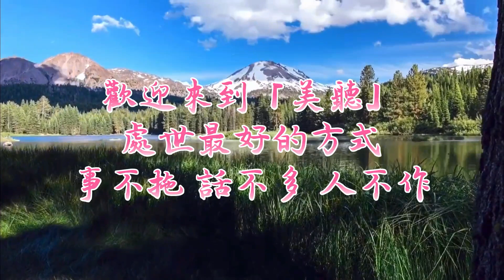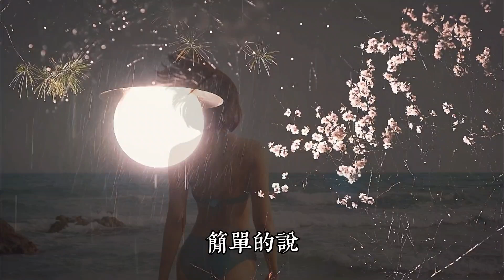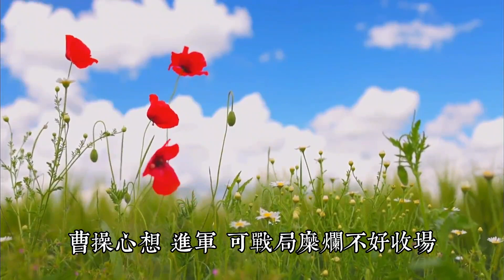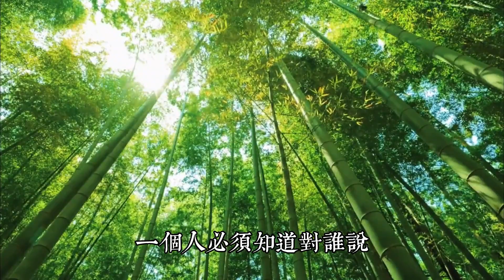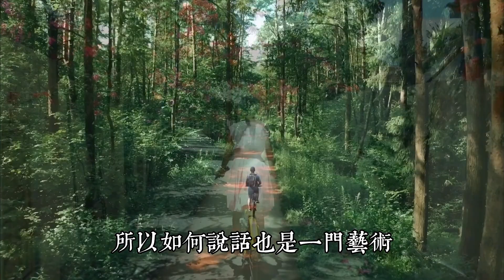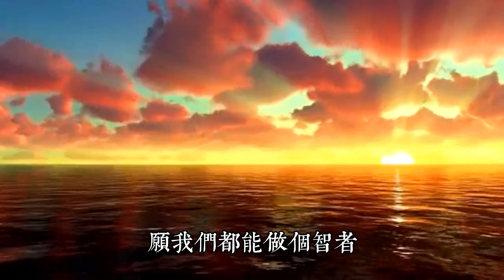處世最好的方式：事不拖，話不多，人不作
無論身處怎樣的境地，懂些“人情世故”才能護得自己壹生周全，才能讓自己的路走得更順遂。

所以，如何為人處事，也就成了所有人都渴望知道的答案之壹。

但其實，這個答案也很簡單，不過九字而已：“事不拖，話不多，人不作”。

短短九字，道盡人生大智慧，當妳參透了其中奧秘，也就能在這個人情社會混個風生水起了。